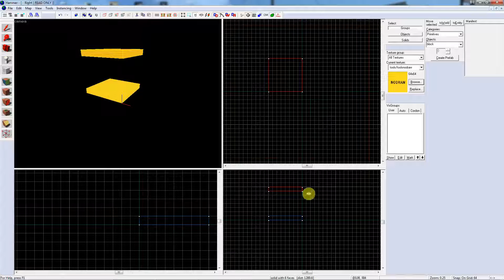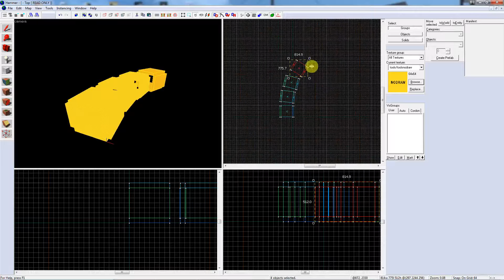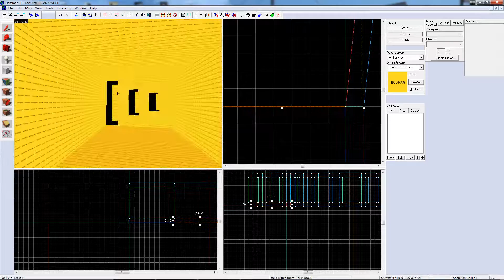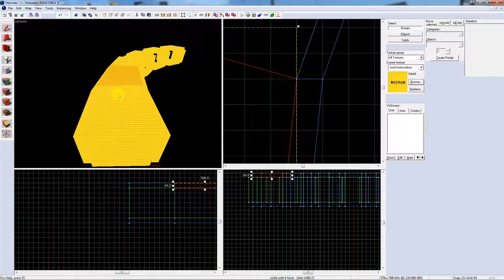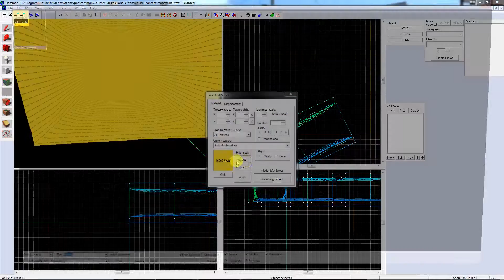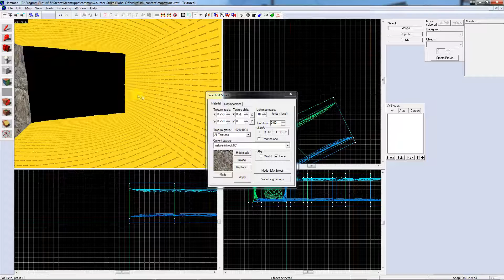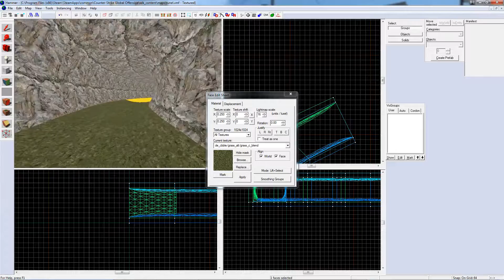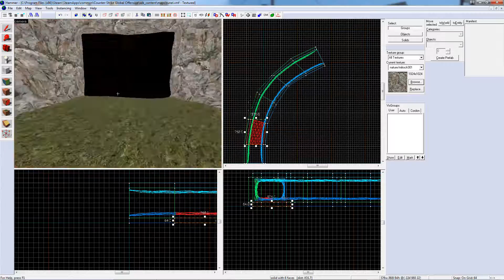[CSGO][FR] Hammer Editor faire un tunnel, une grotte, une mine ...